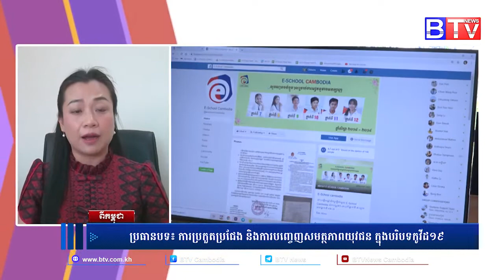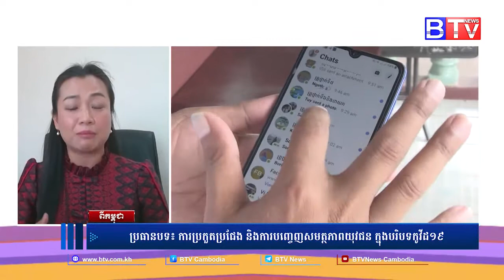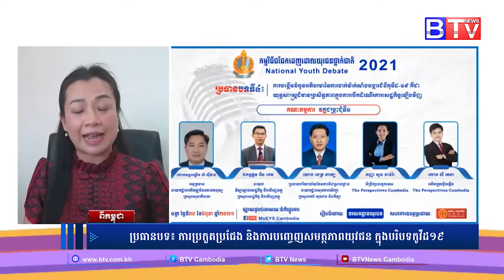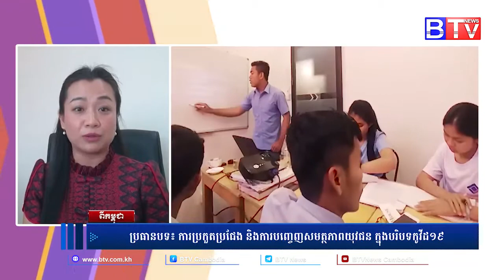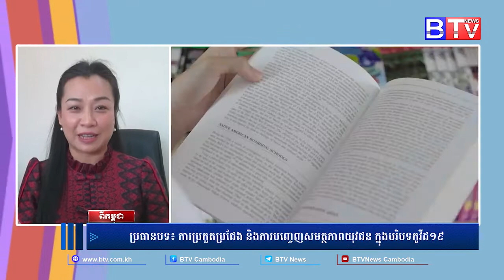កម្មវិធីពីកម្ពុជា​ (On Cambodia) ការប្រកួតប្រជែង និង​ការបញ្ចេញសមត្ថភាព​យុវជន ក្នុងបរិបទ​កូវីដ១៩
កម្មវិធីពីកម្ពុជា​ (On Cambodia) ប្រធានបទ៖ ការប្រកួតប្រជែង និង​ការបញ្ចេញសមត្ថភាព​យុវជន ក្នុងបរិបទ​កូវីដ១៩